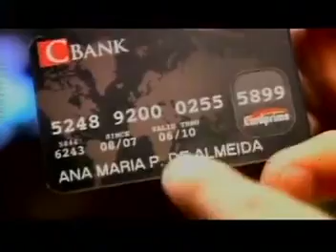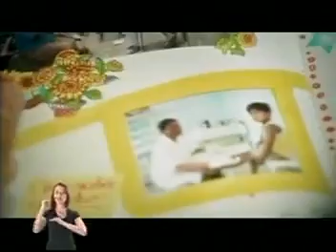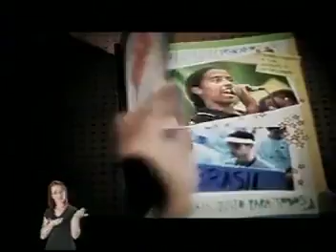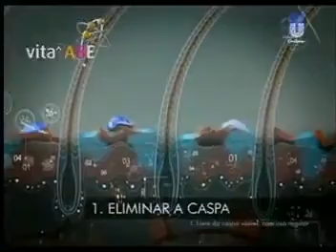[Intervalos] Teleton (SBT, 2008)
Créditos: Deivisson Lopes.

Contribua com algum valor para que eu possa comprar conteúdos inéditos e exclusivos no Youtube! PIX: eb6a01c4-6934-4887-bf17-755f4471b917